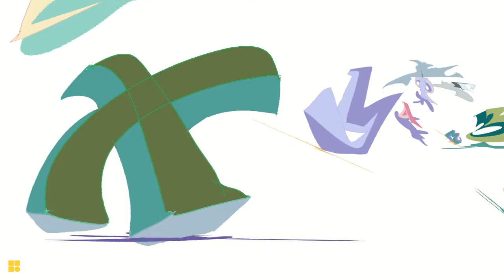mental canvas letters